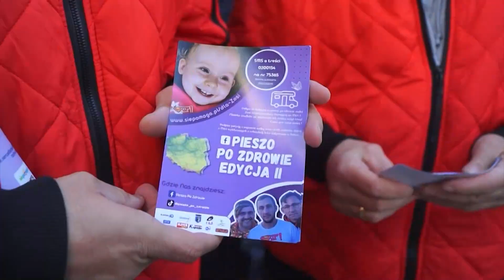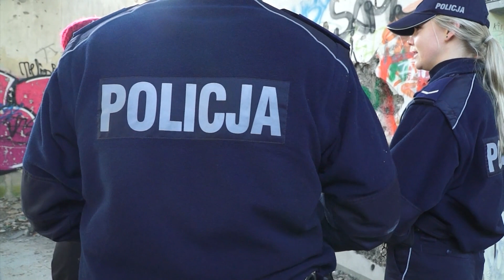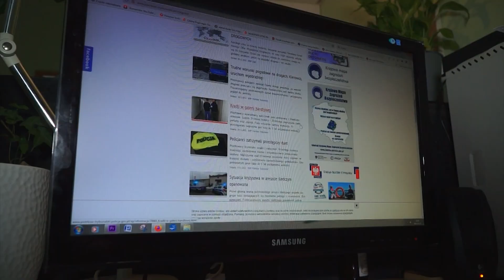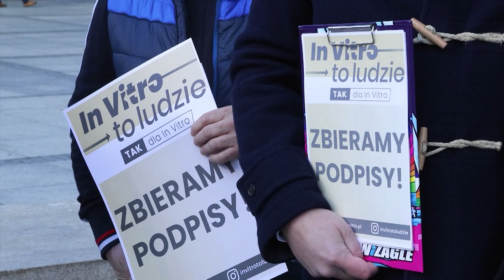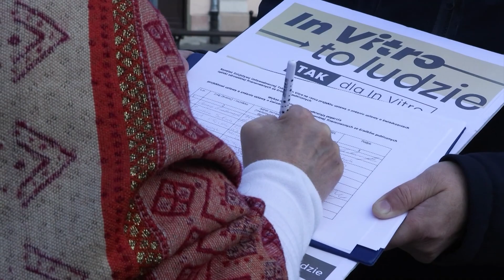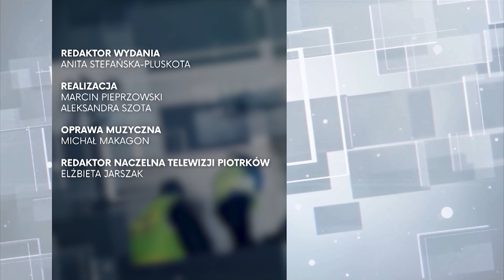TV PIOTRKOW 21 11 2022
Policjanci kontrolują pustostany
Chora na SMA  Zosia czeka na pomoc
Zbierają podpisy  dla projektu tak dla in vitro
Warsztaty modelarskie
Wietrzenie szaf
Kartki z podróży Witolda Stawskiego
Jesienny recital w MOK
Niedzielne teatralia
Zmarł Maciej Dobrakowski

Reportaż "Pokijkowani"